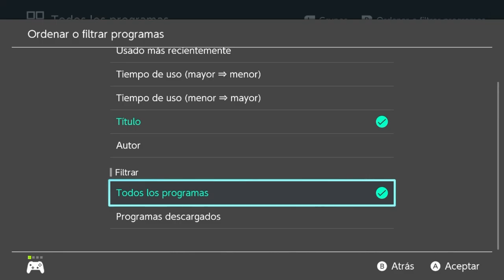[IMPRESSIONS] Clive 'N' Wrench (Nintendo Switch)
Els videojocs independents, a part d'oferir-nos nous universos que serveixen de referència per una quantitat incomptable de noves aventures posteriors, ens serveixen per fer homenatges als temps passats d'aquest sector que tant ens apassiona. Un dels recursos més utilitzats, doncs, és el d'agafar com a referència els videojocs de plataformes de culte, redissenyar-los, donar-los un aspecte únic, i oferir-lo com a referència directa d'una època on gaudir del món multimèdia era un espectacle per a tots els sentits. Avui, l'Adrià (Marxally) us ofereix les primeres impressions de Clive 'N' Wrench, videojoc desenvolupat per DinosaurBytes i distribuït per Numskull Games, que promet plasmar el bo i el millor dels plataformes de tres dimensions en un petit cartutx de la Nintendo Switch. Ho aconseguirà? Descobrim-ne les virtuts... i els errors que us hi trobareu.